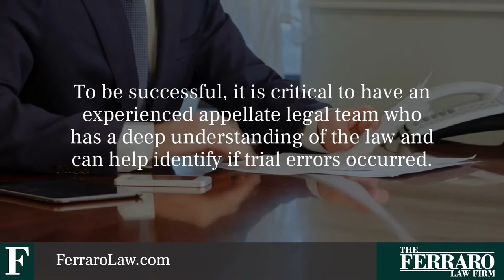Appellate Law | The Ferraro Law Firm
The Ferraro Law Firm

One disappointing ruling is not always the end of the road toward justice. You may be able to challenge a ruling by filing a notice to appeal in an appellate court. However, these cases are complex and require the help of experienced appellate lawyers.

00:00- What is Appellate Law?
00:20- Can I file an appeal if I don't like the judges ruling?
00:30- What are the reasons I can file an appeal?
00:40- Do I need a lawyer to file an appeal?

For an immediate free consultation please complete our free consultation form and one of our attorneys will contact you or call .